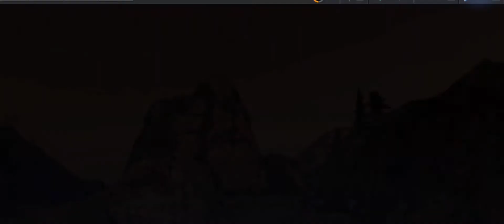Need For Speed No Limits: Bugatti Divo | Devil's Night (Day 3 - New Arrival)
The special event was played from 21 JUN to 28 JUN 2021 .